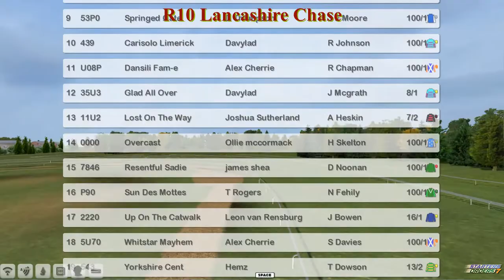NH WK5 R10 Lancashire Chase